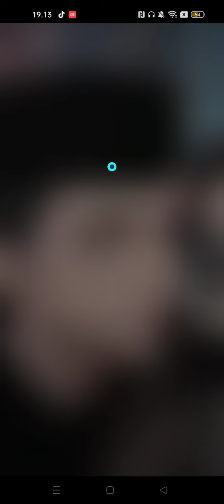Perjalanan Guz Azmi sebelum tiba di lokasi